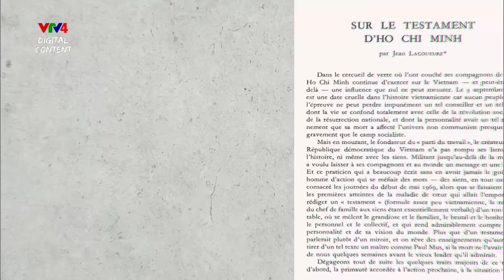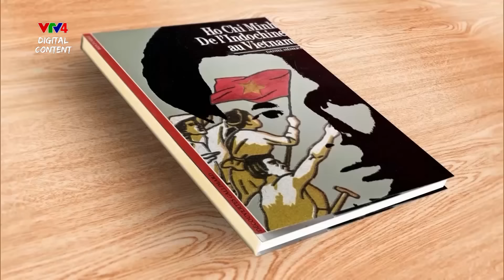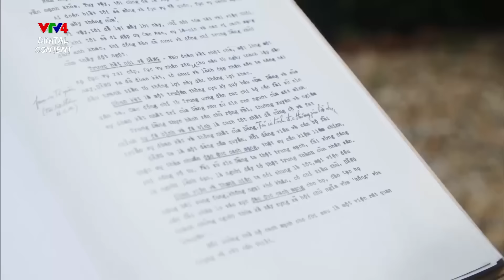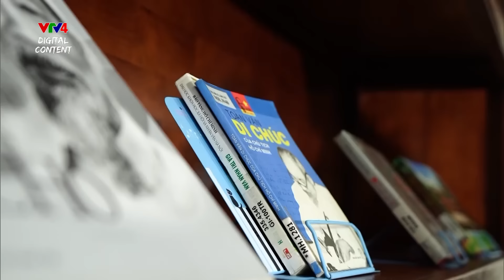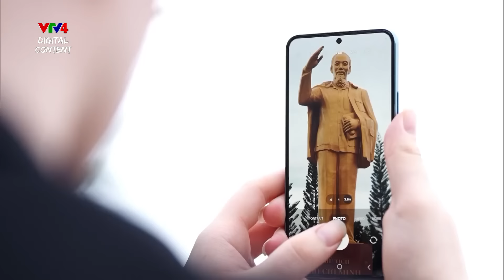Giá trị vượt thời đại của Di chúc Hồ Chí Minh | Lời Người để lại | VTV4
Vài tháng sau khi Bác qua đời, nhà báo kiệt xuất, sử gia nổi tiếng người Pháp Jean Lacouture có riêng một bài phân tích Di chúc của Người. Ông viết : “Di chúc với lời lẽ không thể bắt chước được, trong đó, điều lớn lao hòa trộn với tình thân mật, cái mạnh bạo hòa với lòng nhân từ, cá nhân hòa với tập thể, khiến ta ngưỡng mộ nhân cách và thế giới quan của Người.”